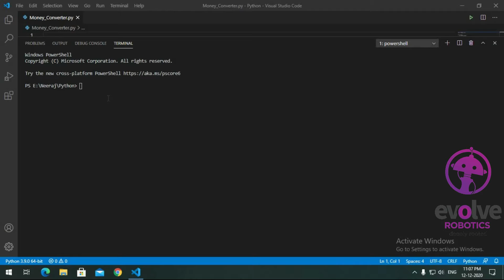Python Dollar to INR Converter | Evolve Junior Coders Community